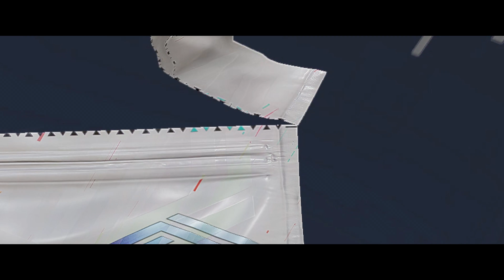🏴‍☠️ Gyökér Squad | MentalMETAL Vol.2 🏴‍☠️ I FULL Official SONG I R6 Edition